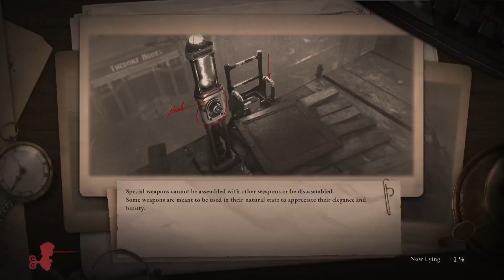Lies of P - Let's Play Part 15: Bear of Doom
Join me in the fantastic game that is Lies of P.

The thrilling soulslike takes the story of Pinocchio, turns it on its head, and sets it against the darkly elegant backdrop of the Belle Epoque era.